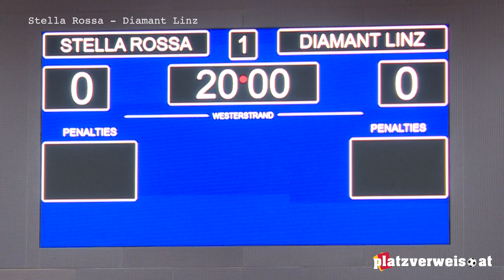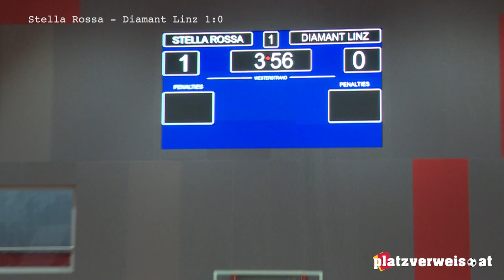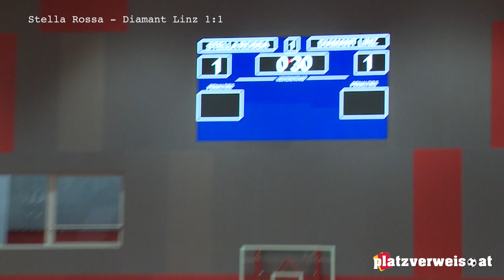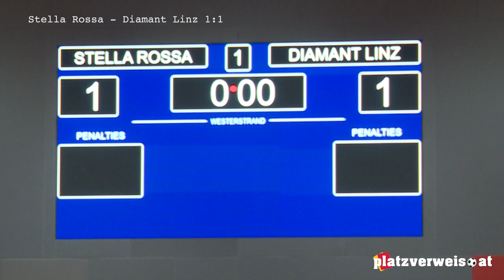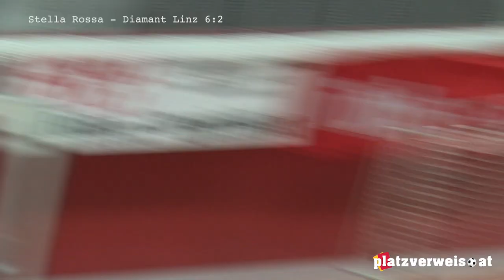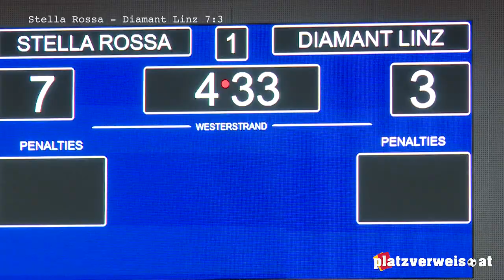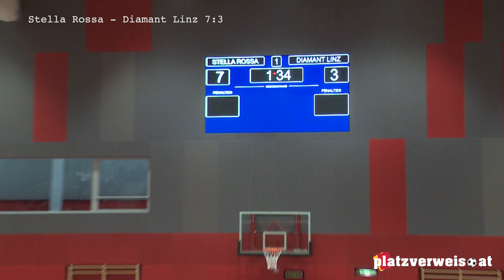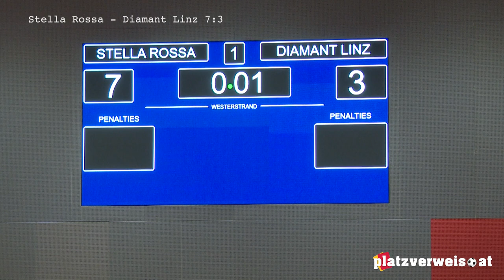Finale 2023, Spiel 2 der Best of 3 Serie: Stella Rossa - Diamant Linz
Im zweiten Finalspiel der Best of Three-Serie musste Rekordmeister Stella Rossa gewinnen um ein Entscheidungsspiel gegen Diamant Linz zu erlangen. Das sollte schlussendlich gelingen. Seht hier das gesamte Spiel Re-LIVE. Die Begegnung fand am 2. April 2023 statt.